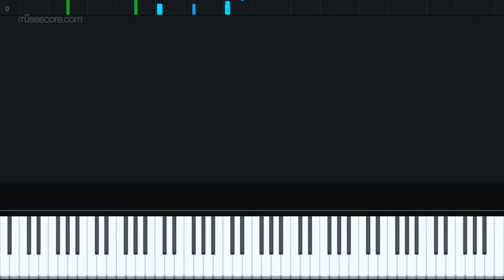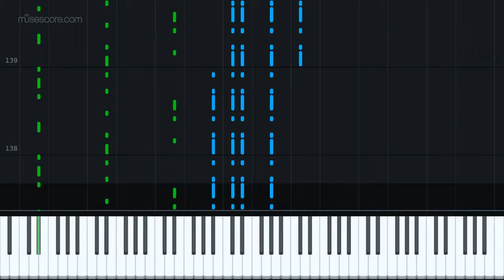Ujico*/Snail's House - Snailchan Adventure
Piano Transcription by me (Beddoor)

EDIT: If you want a slightly more accurate version of this transcription, here's the updated version with minor fixes